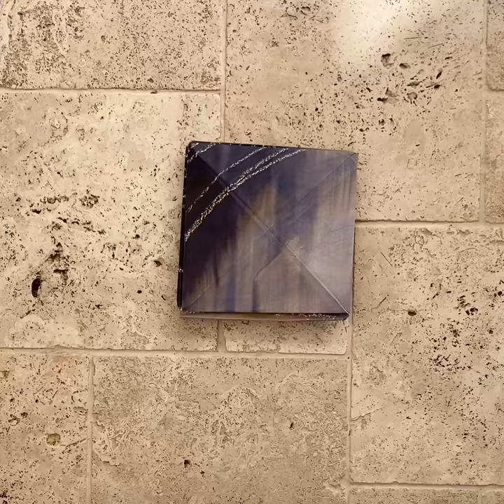Open - Victorian Paper Puzzle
This was made in response to the word ‘open’. The fold is a Victorian paper puzzle or puzzle purse. This fold used to be used to send secret and private letters often with a wax seal I’m guessing to ensure that the contents remain private. I recently got to go back to my studio after a year away due to the pandemic. It was quite emotional opening each draw to see what was there that I had forgotten. I selected an assortment of old work and folded them inside each other thinking about the act of opening each one. I then decided to write on the biggest one about my experience of opening the draws and discovering things, which then lead into a whole range of musings write. With quill and ink from opening ourselves to each other, opening our homes to each other and sharing stories. While I was writing, my friend was opening draws and boxes to show me objects that were her dads and opening up precious memories about him to me which seemed very appropriate. The end conclusion was that often a little bit of gold comes from the act of opening mentally physically and emotionally. The last puzzle is a piece of Chinese paper with a gold square printed on it (also from my draws!) symbolising that precious thing we can share together when we are able to open.